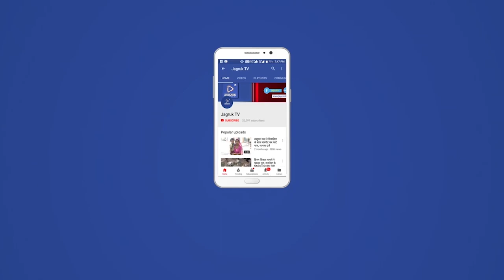बाड़मेर : अवैध हथियारों का तस्कर गिरफ्तार, दो पिस्टल, तीन मैगजीन समेत 19 जिंदा कारतूस पकड़े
बाड़मेर जिले में लगातार अवैध हथियारों की रोकथाम को लेकर पुलिस द्वारा अभियान चलाया जा रहा है जिसके तहत बीती रात धोरीमना थाना क्षेत्र के कबूली गांव में जिला विशेष टीम एवं धोरीमना पुलिस ने संयुक्त कार्रवाई करते हुए अवैध हथियारों के एक तस्कर को गिरफ्तार कर उसके कब्जे से दो पिस्टल तीन मैगजीन व 19 जिंदा कारतूस बरामद की है जानकारी के अनुसार पुलिस को इतला मिली थी कि कबूली निवासी अवैध हथियार सप्लाई करने वाला आरोपी दिनेश अपने गांव में इस पर पुलिस की टीम ने वहां पर दबिश दी तो दिनेश भागने लगा इस पर पुलिस ने उसे चारों ओर घेर लिया और उसकी स्कॉर्पियो गाड़ी को जब्त कर उसकी तलाशी ली तो उसमें दो पिस्टल तीन मैगजीन व 19 जिंदा कारतूस मिले एवं स्कॉर्पियो गाड़ी के नंबर नहीं होने के कारण और संदिग्ध लगने पर पुलिस ने उसे भी जब्त कर अग्रिम कार्यवाही शुरू की है गौरतलब है कि दिनेश बिश्नोई के विरुद्ध जालौर और सिरोही जिले में कई एनडीपीएस के प्रकरण दर्ज है साथ ही दिनेश सिरोही जिले का इनामी बदमाश भी है।